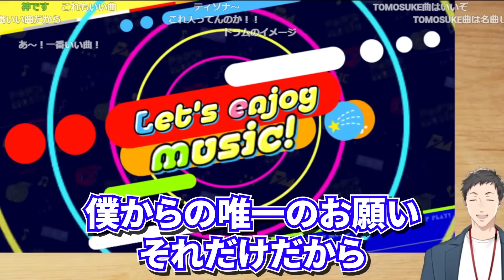ぶいすぽメンバー千燈ゆうひの弐寺配信を見て素養を感じる社築【切り抜き/にじさんじ】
使用SE・BGM等
SE→効果音ラボ